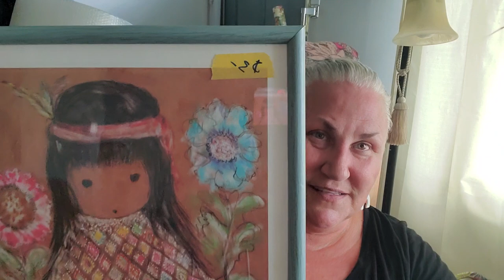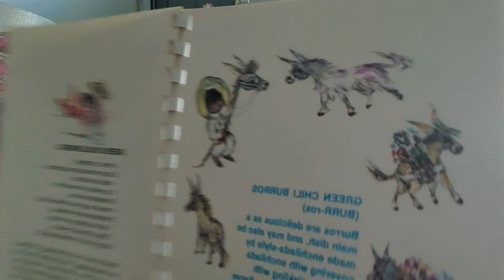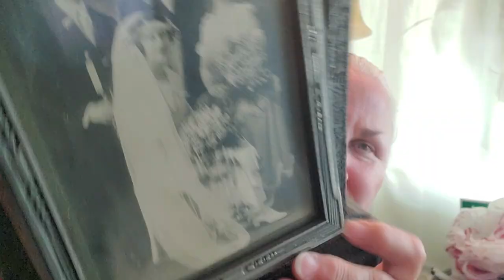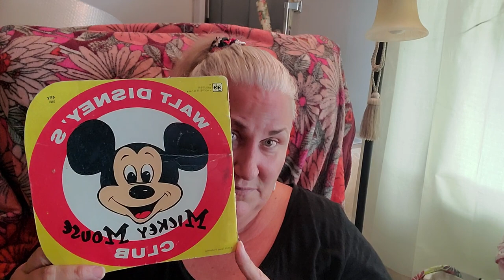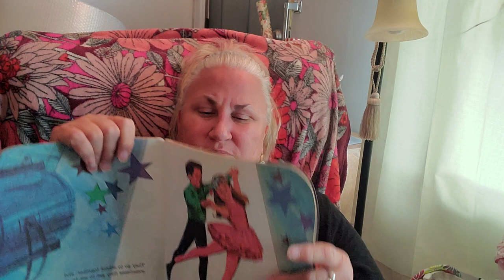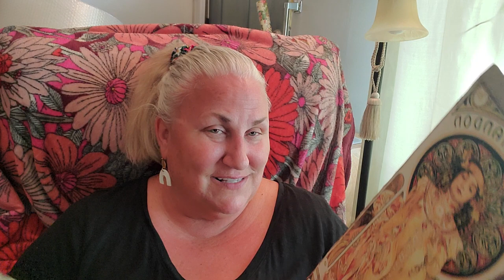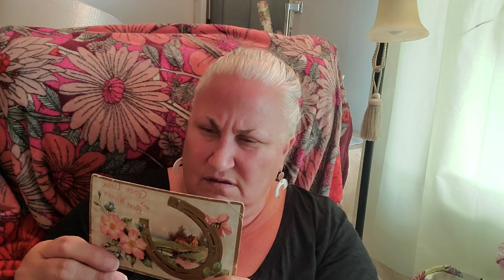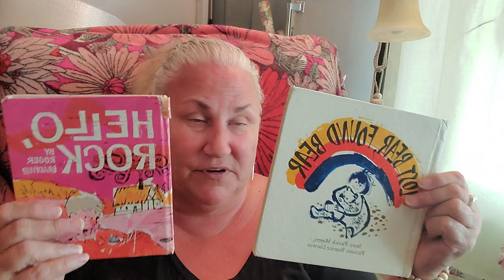Holy Hill Flea Market haul 8-1-22